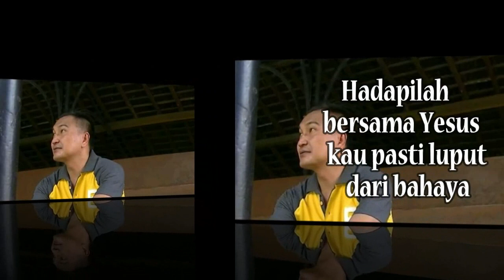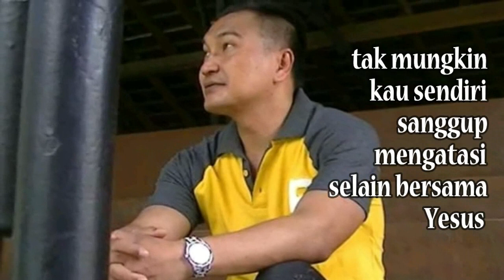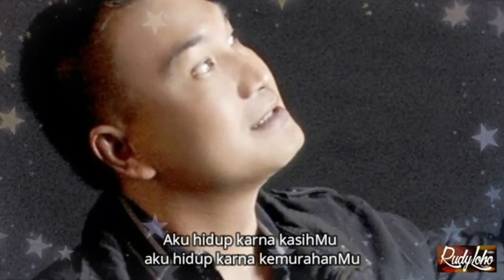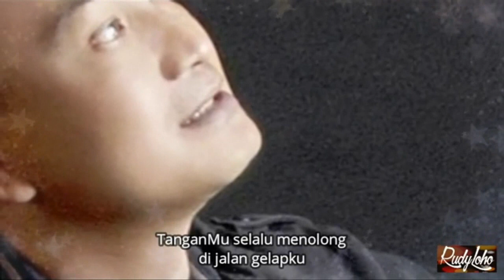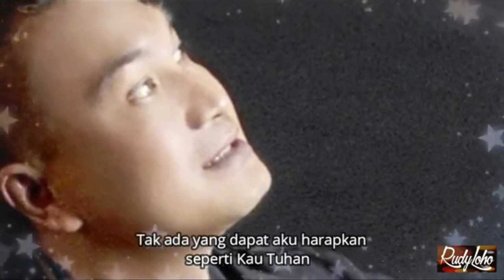Lagu Rohani selalu ada mujizat || Lagu Rohani Kristen - Official Music Video